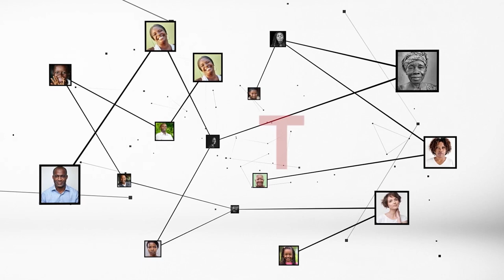Yacouba Dembélé (Aderiz) : "28% des taux de mortalité sont liés à une carence en fer"